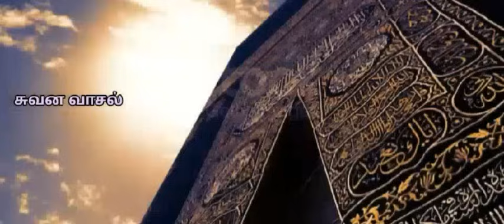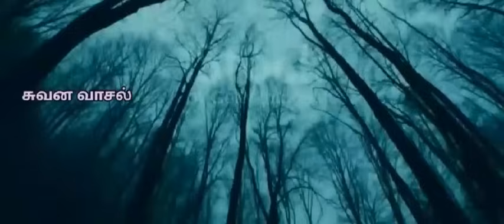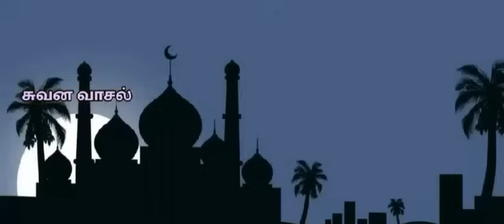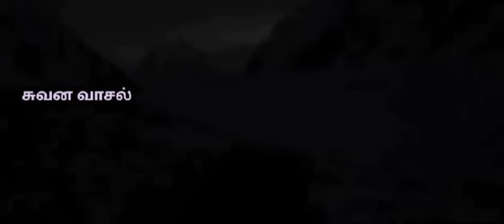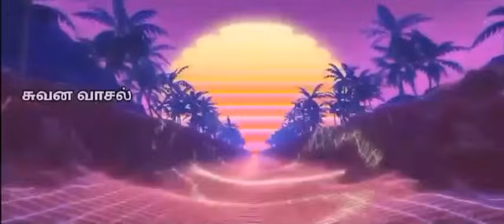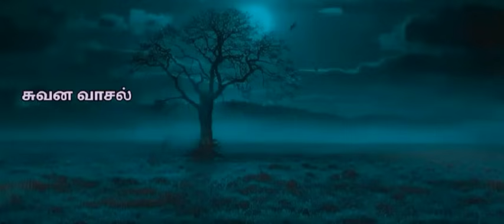கண் கலங்க வைக்கும் சாேக வரலாறு